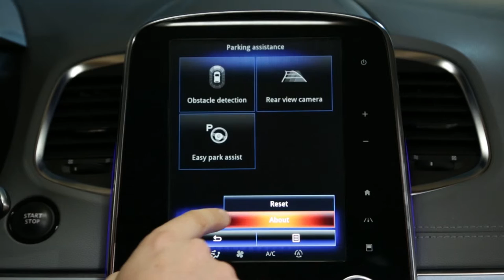Dostopanje do videoposnetka izobraževalne programske opreme o sistemih za pomoc pri parkiranju??????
Dostopanje do videoposnetka izobraževalne programske opreme o sistemih za pomoč pri parkiranju v priročnem meniju?